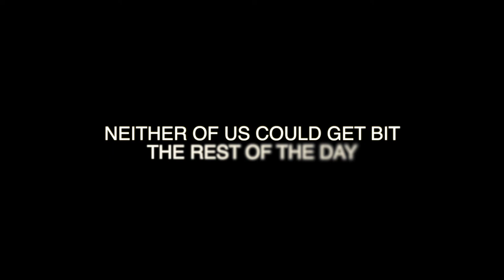My First Wild Brown Trout!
My first wild brown trout guys!
what a rush that is catching my first ever wild trout. I have a wild trout itch that is driving me nuts now. This was on Penns Creek in Pennsylvania. I am just learning awesome wild trout fishing is in pennslyvania and i am hooked on targeting wild trout.